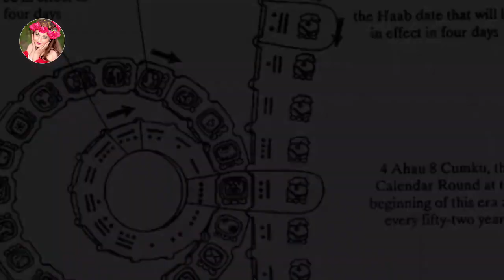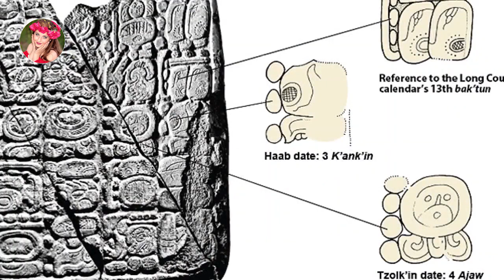تکان دهنده !! پیدا شدن تقویمی باستانی که اتمام جهان را پیشگویی کرده